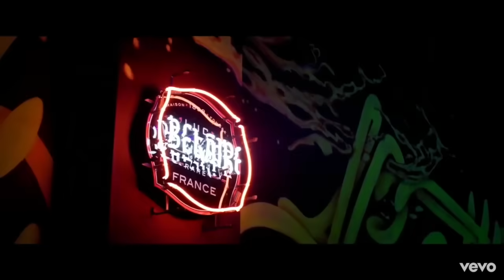Lemon Pepper Freestyle - Meek Mill & Drake ft. Rick Ross (That Transition! #65)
Meek Mill just dropped a verse on this beat, put it on the original with Drake and Rick Ross 🔥

0:00 Rick Ross
1:30 Meek Mill
3:30 Drake

Instagram: TrapHouse_Bob (DM for Promo)